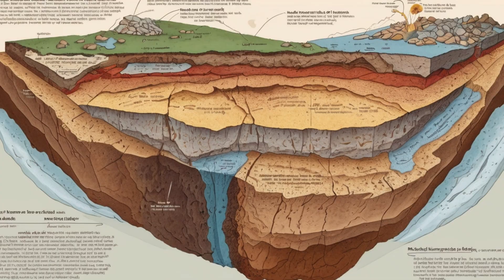What If the Ocean Dried Up?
Imagine a world where the oceans vanished no tides, no waves, just vast empty basins where marine life once thrived. What would Earth look like? What strange landscapes and lost secrets would emerge from the depths?

 Explore the Unthinkable:
✅ What would happen to life on Earth if the oceans dried up
✅ The hidden features beneath the seafloor revealed
✅ Global climate and weather impacts
✅ Could humanity survive a world without oceans?

Join us as we dive into one of science’s most mind-bending hypotheticals.